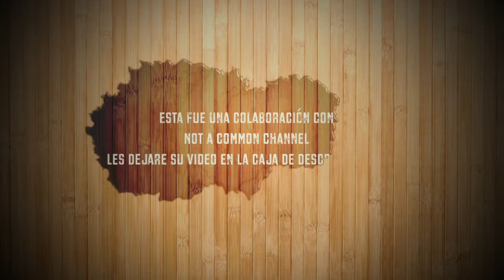WHISPER CHALLENGE C. MIS AMIGAS!♡ // Teresa Núñez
** Abreme :D **

Hola chic@s! Bienvenidos a mi canal!

Espero que estén super bien en este día! Y también espero que les haya gustado este video y lo hayan disfrutado!
Los queremos hacer reír tan siquiera un poco :D

Les agradezco muchísimo su apoyo!

*SANPCHAT ➜ teresanunez

*SANPCHAT ➜ paolaaprincess